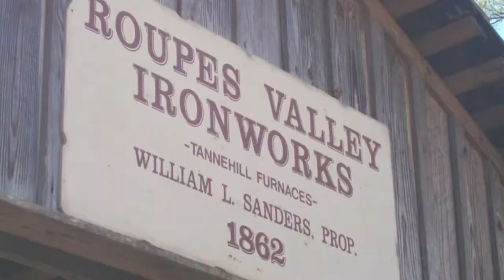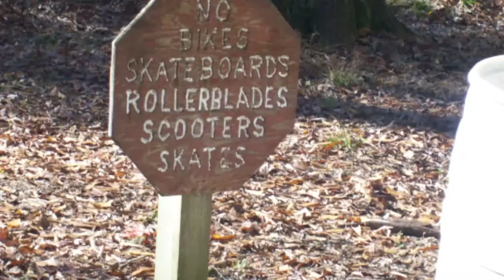Look back at Tannehill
Tannehill Ironworks State Park is located about 25 miles southwest of Birmingham and about 35 miles east of Tuscaloosa.  It is a historical state park, with campgrounds, craft cabins, historical cabins, walking and biking trails, and of course the famous Tannehill Iron works among other things.  It is a great place for picnics, family reunions, weddings, and portraits.

Address: 12632 Confederate Parkway • McCalla, AL 35111